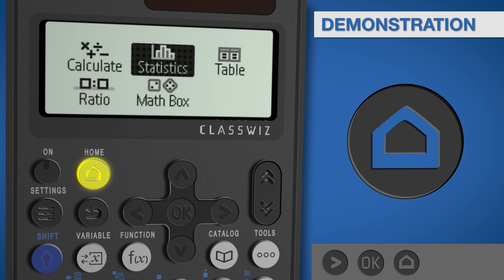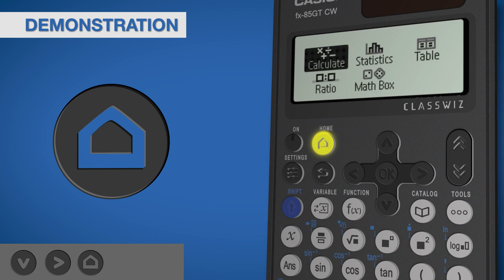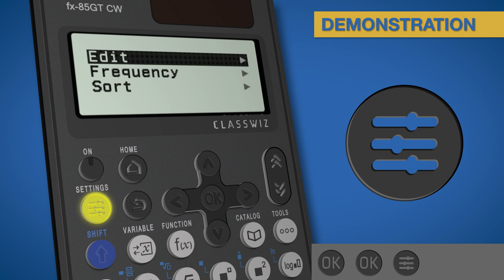Casio ClassWiz: key changes on the fx-83GT CW and fx-85GT CW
In this video we will look at key changes on the fx-83GT CW and fx-85GT CW.

The video is relevant for the fx-83GT CW and fx-85GT CW. If you've just purchased one of these calculators and want to check, you've come to the right place!

Find out more about the ClassWiz range and the new ClassPad emulator